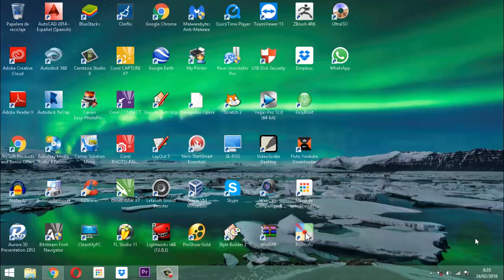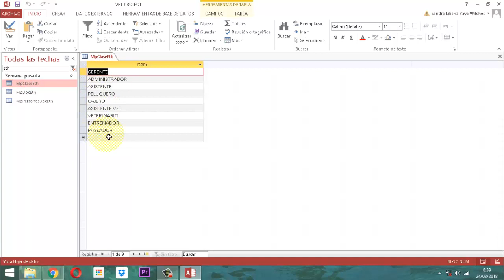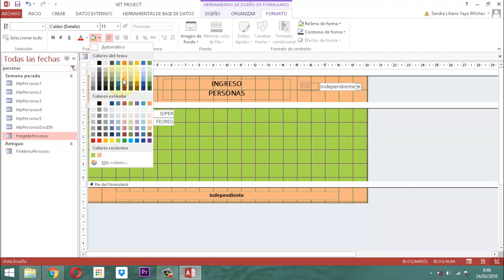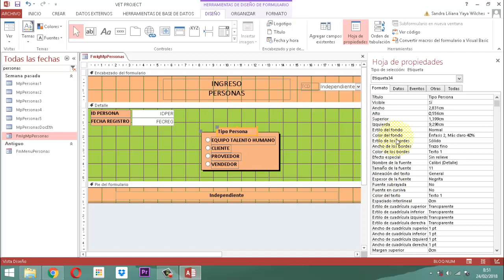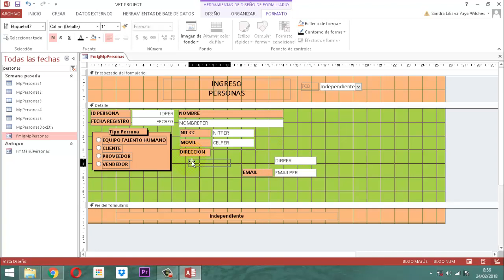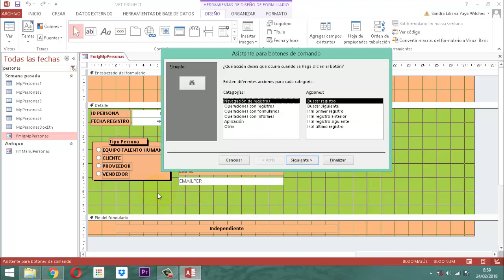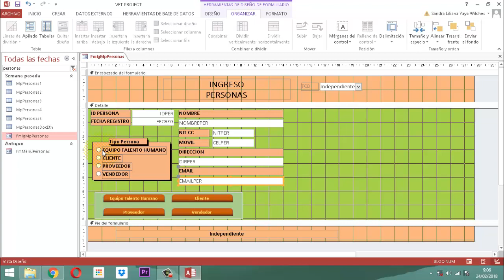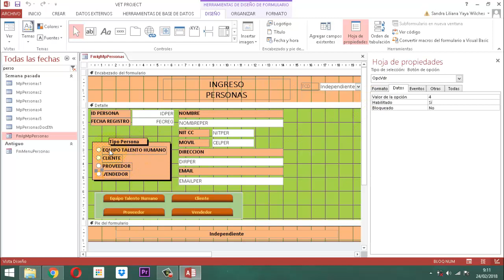Vet Project 040 Módulo Personas P04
Iniciamos el proceso de la construcción de los elementos del formulario FmIgMpPersonas para lo cual esta es la entrega 4 del módulo personas de la base de datos relacional Vet Project Proyecto Veterinario.  En esta parte se presenta la forma como se conformo los controles iniciales y los botones que activarán la parte del control ficha.  con respecto a los botones estos serán activos por el modelo grupo opciones.  Dependiendo de ello se activarán para dar inicio al cargue de la ficha que controla las páginas.